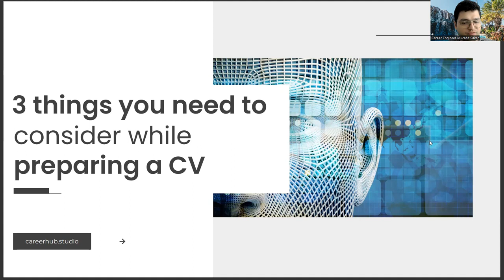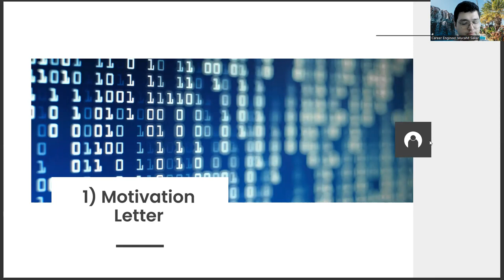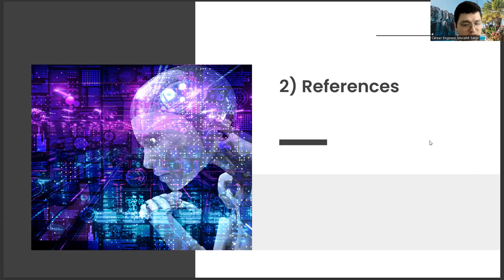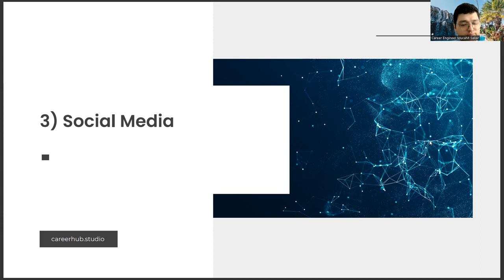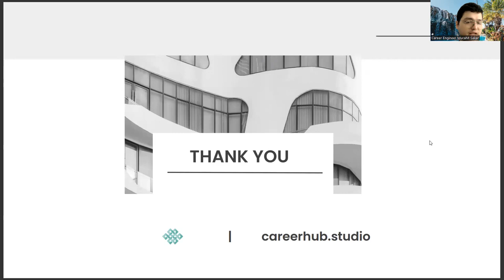3 Things You Need to Consider to Prepare a Good Resume (CV) in Logistics Management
Logistics,
Management,
Supply chain,
Efficiency,
Optimization,
Warehouse,
Transportation,
Inventory,
Distribution,
Freight,
Shipping,
Delivery,
E-commerce,
Operations,
Planning,
Coordination,
Strategy,
Outsourcing,
Automation,
Technology,
Data analysis,
Customer service,
Sustainability,
Globalization,
Collaboration,
Innovation,
Process improvement,
Cost reduction,
Risk management,
Business growth,
Performance metrics,
Lean management,
Agile logistics,
Reverse logistics,
Last mile delivery,
Procurement,
Supplier management,
3PL,
WMS,
TMS,
RFID,
IoT,
Blockchain,
AI,
Machine learning,
Predictive analytics,
Big data,
Cloud computing,
Digital transformation,
Industry 4.0,
Green logistics,
Carbon footprint,
Circular economy,
Just-in-time,
Cross-docking,
Consolidation,
Intermodal transportation,
Port management,
Airport logistics,
Rail transport,
Road transport,
Maritime transport,
Air freight,
Parcel delivery,
Express courier,
Fulfillment,
Returns management,
Customer experience,
Inventory accuracy,
Order accuracy,
On-time delivery,
Lead time,
Safety stock,
Stock replenishment,
Demand forecasting,
Capacity planning,
Network design,
Routing,
Fleet management,
Driver management,
Vehicle maintenance,
Compliance,
Customs clearance,
Trade compliance,
Risk mitigation,
Quality assurance,
Continuous improvement,
Kaizen,
Six Sigma,
ISO certification,
OSHA compliance,
Supply chain resilience,
Disaster recovery,
Business continuity,
Vendor selection,
Negotiation,
Contract management,
Performance evaluation,
KPIs,

Artificial Intelligence,
AI,
Machine Learning,
Deep Learning,
Neural Networks,
Robotics,
Automation,
Data Science,
Natural Language Processing,
Computer Vision,
Chatbots,
Voice Assistants,
Big Data,
Predictive Analytics,
Reinforcement Learning,
Decision Trees,
Computer Science,
Algorithm,
Analytics,
Business Intelligence,
Cognitive Computing,
Cybersecurity,
Ethics,
Future,
Industry 4.0,
Intelligent Automation,
Internet of Things,
Knowledge Management,
Predictive Modeling,
Quantum Computing,
Smart Technology,
Technology,
Virtual Assistant,
Augmented Intelligence,
Cloud Computing,
Deep Reinforcement Learning,
Digital Transformation,
Expert System,
Facial Recognition,
Industry 4.0 Revolution,
Intelligent Systems,
Machine Intelligence,
Smart Cities,
Speech Recognition,
Cybersecurity Threats,
Automated Reasoning,
Business Automation,
Chatbot Development,
Cognitive Systems,
Computer Vision Algorithms,
Decision Science,
Deep Belief Networks,
Digital Ethics,
Emotional Intelligence,
Evolutionary Computation,
Facial Analysis,
Federated Learning,
Financial Technology,
Fuzzy Logic,
General AI,
Humanoid Robots,
Hyperautomation,
Industry 5.0,
Knowledge Representation,
Machine Reasoning,
Natural Language Generation,
Neuroevolution,
Object Recognition,
Predictive Maintenance,
Quantum Algorithms,
Self-Driving Cars,
Smart Homes,
Swarm Intelligence,
Synthetic Intelligence,
Systems Engineering,
Transparent AI,
Unsupervised Learning,
Video Analytics,
Advanced Analytics,
Algorithmic Trading,
Artificial General Intelligence,
Augmented Analytics,
Biometric Identification,
Blockchain,
Cognitive Analytics,
Computer Simulation,
Context-Aware Computing,
Conversational Agents,
Cross-Industry Applications,
Cybersecurity Solutions,
Data Mining,
Edge Computing,
Explainable AI,
Facial Detection,
Forecasting,
Gaming Industry,
Human-Robot Interaction,
Industrial IoT,

elements of logistics management,
types of logistics management,
role of logistics in supply chain management,
functions of logistics management,
marketing management,
logistics company,
logistics and transport management,
transportation management in logistics,
logistics movie,
difference between logistics and supply chain management,
supply chain management in hindi,
logistics supply chain management,
supply chain logistics,
supply chain,
supply chain management,
supply chain management and logistics,
what is logistics,
what is logistics management,
mba logistics and supply chain management,
logistics and supply chain management course,
business logistics management,
logistics jobs,
logistics business,
logistics transportation management,
logistics management system,
mba in logistics and supply chain management,
marketing management,
what is supply chain management,
what is logistics and supply chain management,
logistic,
international logistics management,
shipping and logistics management,
inventory management,
logistics company,
quillbot,
udemy,
ekart logistics,
who designates the process for transferring command
paraphrasing tool,
order processing,
rfid,
logistics meaning in tamil,
international journal of physical distribution & logistics management,
disaster management,
scholar,
google scholar,
components of supply chain management,
logistics coordinator,